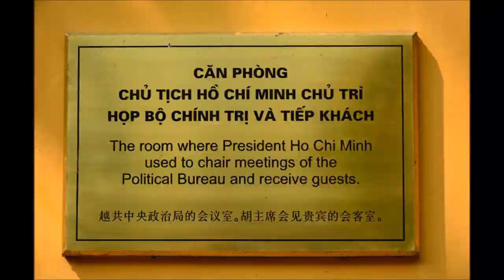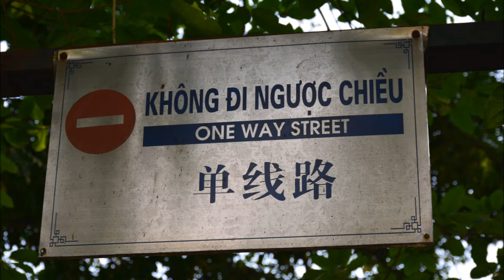VIETNAM - Hanoi, Ho Chi Minh Mausoleum [HD]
HO CHI MINH Mausoleum - Hanoi - Vietnam.
The Ho Chi Minh Mausoleum (Vietnamese: Lăng Chủ tịch Hồ Chí Minh) is the final resting place of Vietminh leader Ho Chi Minh in Hanoi, Vietnam. It is a large building located in the center of Ba Dinh Square, where Minh, Chairman of the Communist Party of Vietnam from 1951 until his death in 1969, read the Declaration of Independence on 2 September 1945, establishing the Democratic Republic of Vietnam. It is also known as Ba Đình Mausoleum  and is open to the public.